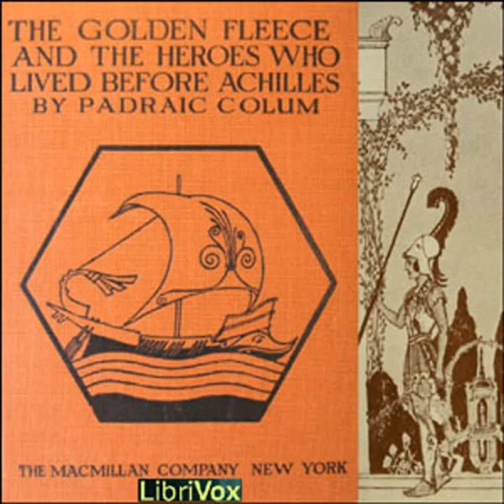The Golden Fleece and the Heroes Who Lived Before Achilles by Pádraic COLUM | Full Audio Book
The Golden Fleece and the Heroes Who Lived Before Achilles by Pádraic COLUM (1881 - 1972)
Genre(s): Myths, Legends & Fairy Tales, Short Stories

Read by: Elizabeth Klett, Viridian, Lanerd, Moromis, Magdalen Irving, Emily Feuka, Eden Rea-Hedrick, Jen Cabral, laineyben in English

Chapters:
00:00:00 - 01 - Part 1 Ch. 1: The Youth Jason
00:12:50 - 02 - Part 1 Ch. 2: King Pelias
00:16:00 - 03 - Part 1 Ch. 3: The Golden Fleece
00:24:21 - 04 - Part 1 Ch. 4: The Assembling of the Heroes and the Building of the Ships
00:35:04 - 05 - Part 1 Ch. 5: The Argo
00:57:30 - 06 - Part 1 Ch. 6: Polydeuces' Victory and Heracles' Loss
01:08:20 - 07 - Part 1 Ch. 7: King Phineus
01:18:17 - 08 - Part 1 Ch. 8: King Phineus's Counsel/The Landing in Lemnos
01:27:03 - 09 - Part 1 Ch. 9: The Lemnian Maidens
02:06:44 - 10 - Part 1 Ch. 10: The Departure From Lemnos
02:29:15 - 11 - Part 1 Ch. 11: The Passage of the Symplegades
02:34:41 - 12 - Part 1 Ch. 12: The Mountain Caucasus
02:50:08 - 13 - Part 2 Ch. 1: King Aetes
03:03:01 - 14 - Part 2 Ch. 2: Medea the Sorceress
03:17:41 - 15 - Part 2 Ch. 3: The Winning of the Golden Fleece
03:28:37 - 16 - Part 2 Ch. 4: The Slaying of Apsyrtus
03:35:57 - 17 - Part 2 Ch. 5: Medea Comes to Circe
03:41:12 - 18 - Part 2 Ch. 6: In the Land of the Phaeacians
03:50:55 - 19 - Part 2 Ch. 7: They Come to the Desert Land
03:57:43 - 20 - Part 2 Ch. 8: The Carrying Out of the Argo
04:31:23 - 21 - Part 2 Ch. 9: Near to Iolcus Again
04:38:48 - 22 - Part 3 Ch. 1: Atalanta the Huntress
04:52:12 - 23 - Part 3 Ch. 2: Peleus and his Bride from the Sea
05:12:52 - 24 - Part 3 Ch. 3: Theseus and the Minotaur
05:46:07 - 25 - Part 3 Ch. 4, Section 1: The Life and Labors of Heracles
06:19:32 - 26 - Part 3 Ch. 4, Section 2: The Battle of the Frogs and Mice
06:36:54 - 27 - Part 3 Ch. 5: Admetus
06:51:13 - 28 - Part 3 Ch. 6: How Orpheus the Minstrel Went Down to the World of the Dead
06:59:04 - 29 - Part 3 Ch. 7: Jason and Medea

This is Irish folklorist Padraic Colum's masterful retelling of many Greek myths, focusing on Jason and the Argonauts' quest to find the Golden Fleece. He also includes the stories of Atalanta, Heracles, Perseus, Theseus, and others. (Summary by Elizabeth Klett)